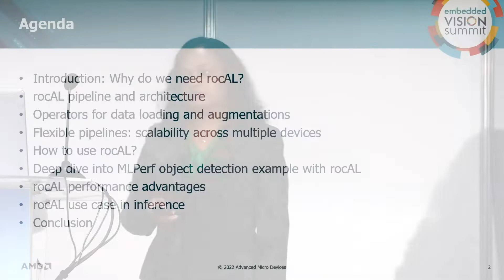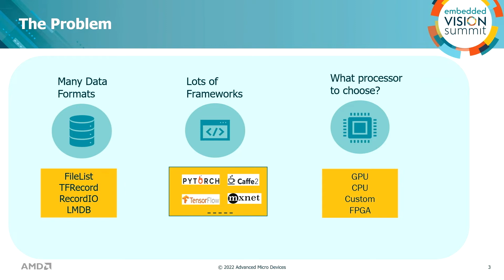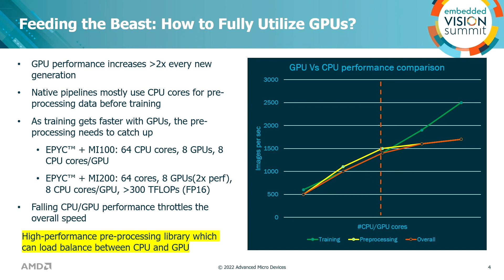AMD's Rajy Rawther Show You How to Speed Up Your AI Data Pre-processing Using rocAL (Preview)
For the full version of this video, along with hundreds of others on various edge AI and computer vision topics, please

Rajy Rawther, PMTS Software Architect at AMD, presents the "Is Your AI Data Pre-processing Fast Enough? Speed It Up Using rocAL" tutorial at the May 2022 Embedded Vision Summit.

AMD’s rocAL (ROCm Augmentation Library) is an open-source library for decoding and augmenting images, video and audio to accelerate the loading and preprocessing of data for machine learning applications. In this talk, Rawther presents key components of the data loading path and shows how to efficiently combine them to get the most performance for your machine learning workload.

With rocAL, you can create flexible hybrid pipelines that can be executed on a CPU or GPU for load balancing. After introducing rocAL and its key features, Rawther dives deep into some use cases focused on training DNNs for MLPerf benchmarks. You'll learn how rocAL can significantly speed up your data loading pipeline for both training and inference.